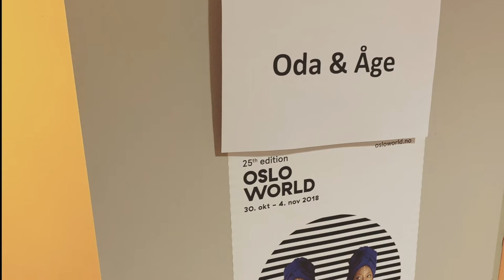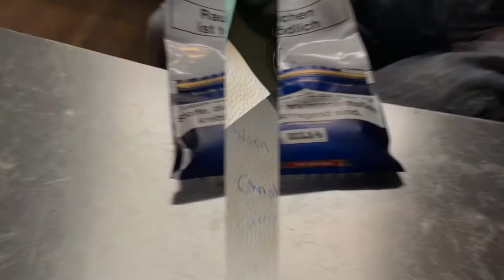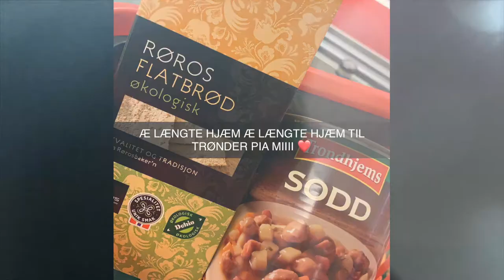ÅGE STEN NILSEN | WHAT'S ANOTHER.. YEAR | VIDEO BLOGG | 2019 DEL 1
HAPPY NEW YEAR !!! What's Another...YEAR ? Bli med Åge Sten Nilsen gjennom 2019 og opplev året som har gått...DEL 1
I LIVET TIL EN TRAVEL MUSIKK MANN !! Ny episode hver tirsdag!!

LIK OG DEL

Følg Åge på Facebook: @agestennilsen
Følg Wig Wam på Facebook: @wigwamofficial

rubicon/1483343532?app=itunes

ÅGE STEN NILSEN (Crossing The Rubicon-album) :
Ease My Closure · Crossing The Rubicon · Ghost On The Wall · A Love Like Ours · Into The Great Unknown · Baby Don't Be Leave · Need Him Now · Fire Meets Fire · Jupiter & Venus · House On Fire · What's My Name · One (of your own)

BAND:
Freddy Holm · Atle Rakvåg · Eivind Kløverød · Ola Aanje · Tore Johannes Skauen · Kåre Kolve